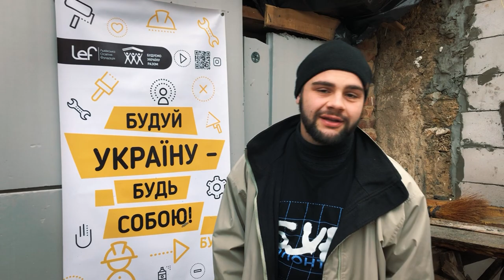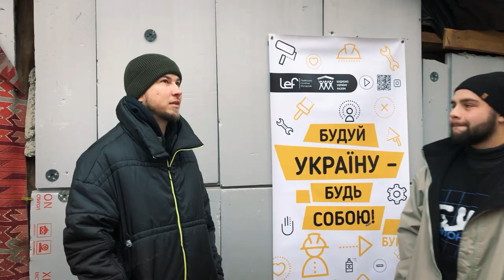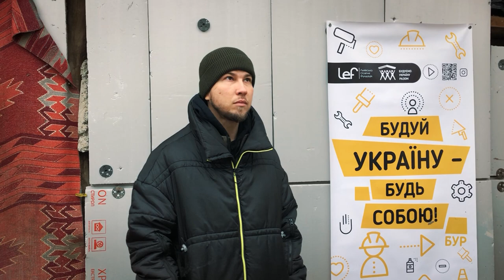Відновили пошкоджений дім БАГАТОДІТНОЇ РОДИНИ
Охтирський Молодіжний Центр разом з Будуємо Україну Разом закінчив один із етапів відновлення пошкодженої внаслідок російських обстрілів домівки багатодітної сім'ї.
Спочатку демонтували частину будинку, потім заново звели стіни та залили армопояс.
Наразі інша гуманітарна організація займається цим об'єктом.